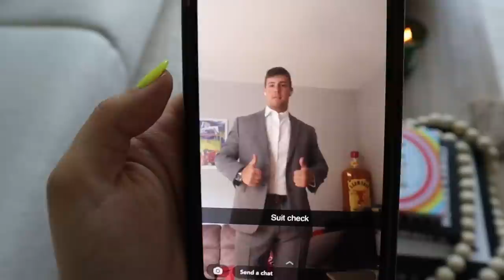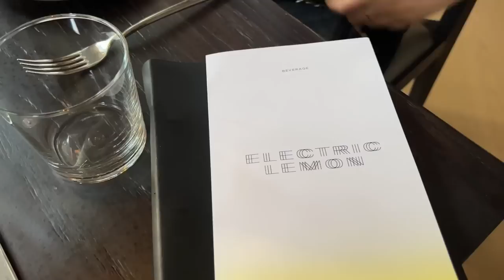SUMMER IN THE CITY DAY 6: tanning on my roof, easy at home meals, girls night out w brooke + katy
summer in the city day 6 - tanned on my roof for the first time, some easy at home meals i made for lunch and breakfast, and a girls night out at electric lemon with brooke and katy.. followed by a private jaden smith concert. xoxo dani

Neon Yellow Set -